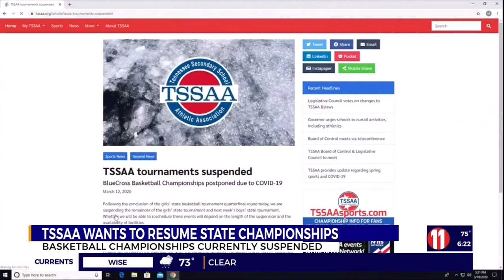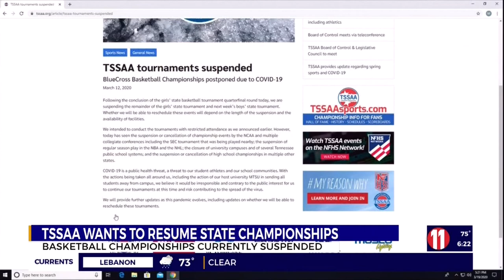TSSAA holding out hope for high school sports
Board says state basketball tournament suspended, not canceled